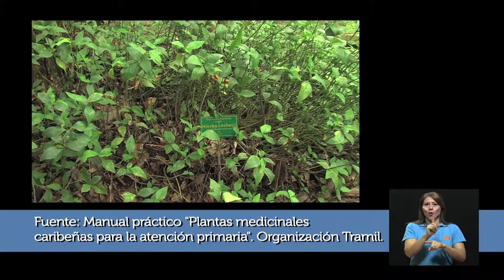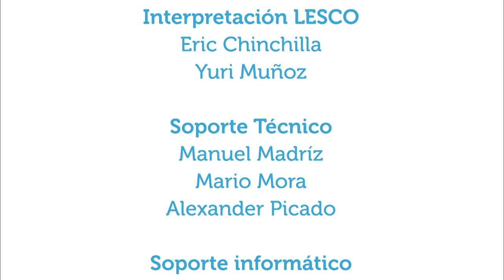Uso adecuado de plantas medicinales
En este capítulo se conversa acerca de las drogas naturales (conocidas como plantas medicinales) y algunos puntos que se deben tener en cuenta antes de pepararlas como medicina.

10ago2015. En esta ocasión la invitada es la doctora Mildred García, del Departamento de Fisiología de la Escuela de Medicina de la Universidad de Costa Rica.